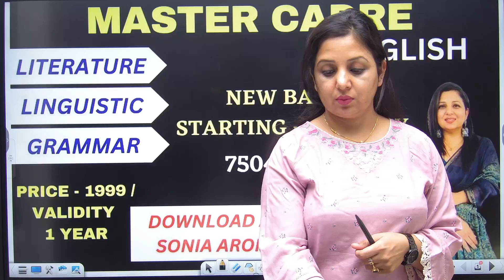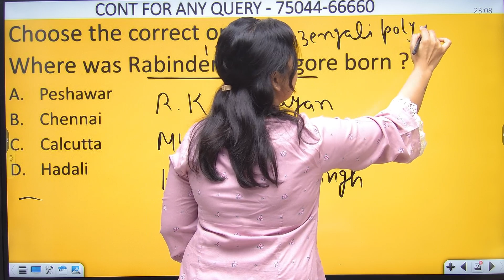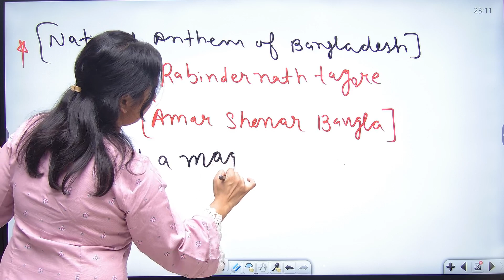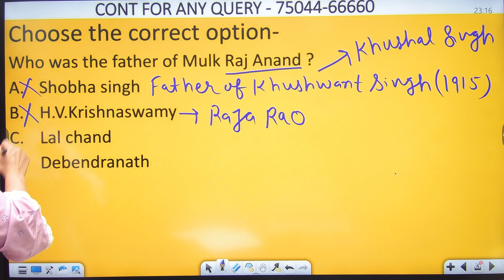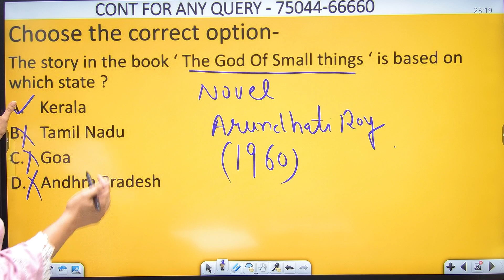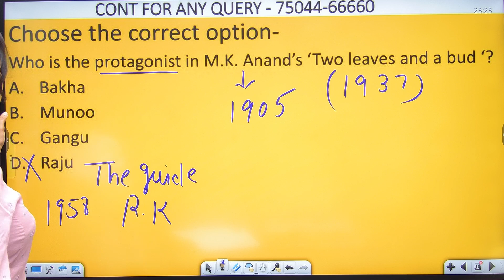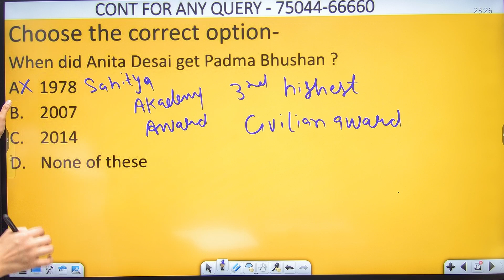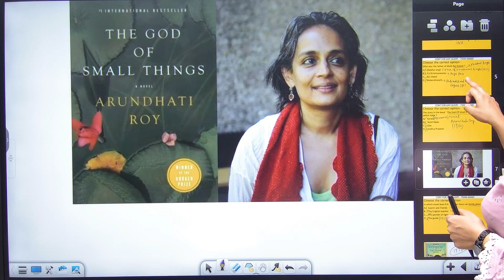MASTER CADRE ENGLISH || MCQS DAY-1 || LITERATURE || LINGUISTIC || GRAMMAR || BY SONIA ARORA MA'AM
learn english for speaking,school exams,competitive exams.